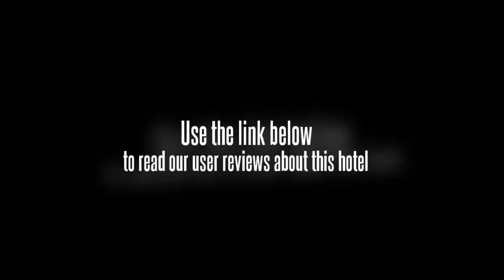Home Inn Guangzhou Shengdi Plaza